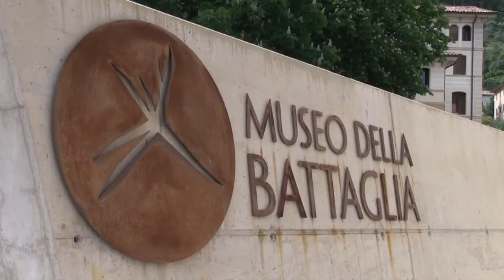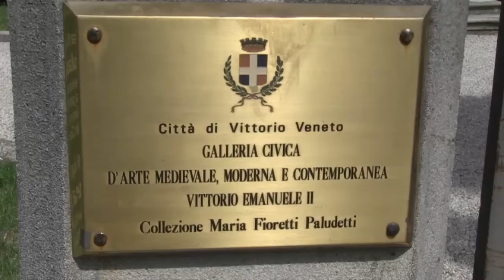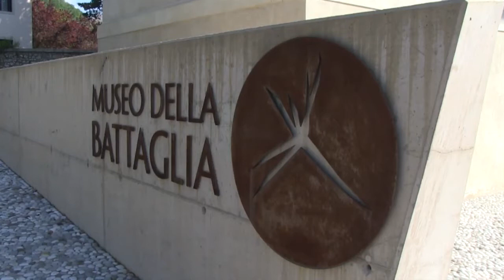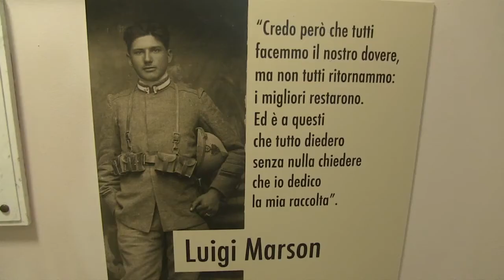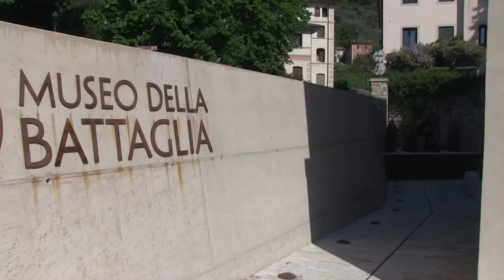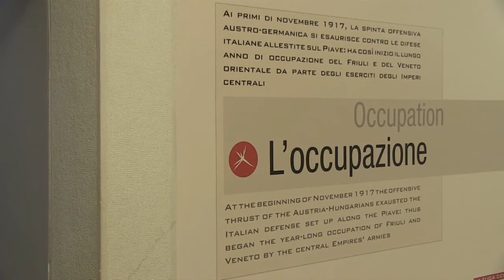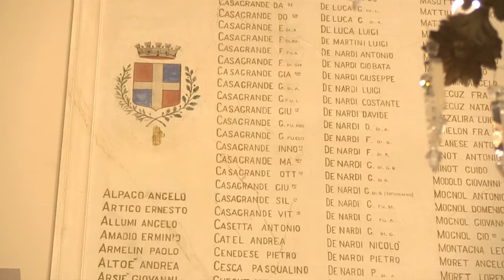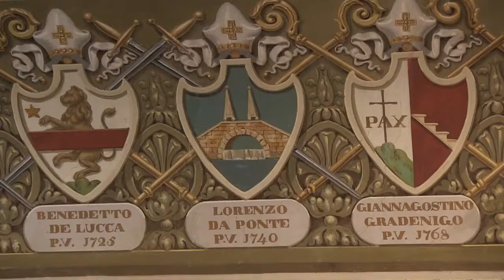Vittorio Veneto e il Museo della Battaglia - ENG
VITTORIO VENETO
Situata in una posizione ideale tra Venezia e Cortina, abbracciata dalle colline (molte delle quali dedicate alla coltura del rinomato Prosecco DOCG) e attraversata dal fiume Meschio, lungo cui nel tempo si sono sviluppate numerose forme di artigianato e industria, Vittorio Veneto può considerarsi il capoluogo delle Prealpi Trevigiane.
Nata nel 1866 dall’unione delle due antiche municipalità di Serravalle e Ceneda, prese il nome di “Vittorio” in onore del primo re d’Italia Vittorio Emanuele II e divenne ufficialmente “Vittorio Veneto” nel 1923.
Universalmente nota quale luogo delle fasi conclusive della Grande Guerra e insignita della Medaglia d’Oro per il suo impegno nel periodo della Resistenza, la città conserva inoltre opere di alcuni tra i massimi artisti italiani, quali ad esempio il Sansovino (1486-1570) e il Tiziano (1490 ca.-1576).
Vittorio Veneto ha dato i natali a Lorenzo Da Ponte (1749 – 1838), celebre soprattutto per la sua collaborazione con Mozart, per il quale ha scritto la trilogia composta da Le nozze di Figaro, Don Giovanni e Così fan tutte.
La sua millenaria sede vescovile è stata anche sede dell’episcopato di Albino Luciani (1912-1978), divenuto poi Papa Giovanni Paolo I.

IL MUSEO DELLA BATTAGLIA
Il Museo della Battaglia di Vittorio Veneto venne inaugurato il 2 novembre 1938, in occasione delle celebrazioni nazionali del Ventennale dalla fine della Grande Guerra, e nacque grazie alla raccolta ed alla donazione del vittoriese Luigi Marson. Ragazzo del ‘99, nel 1917 egli abbandonò gli studi per entrare in guerra come volontario, e proprio dal fronte conservò il primo oggetto della sua futura collezione, che significativamente è uno strumento non di guerra ma di preghiera personale: un rosario appartenuto ad un soldato ungherese caduto in battaglia.
Finito il conflitto, Luigi Marson continuò per anni, con profonda dedizione ed infinita pazienza, a raccogliere cimeli di ogni tipo, e tale collezione costituì il nucleo originario del museo, che venne poi accresciuto costantemente nel tempo da altre continue donazioni.
Il Museo dunque racconta come venne fatta e vissuta la guerra su entrambi i fronti, esponendo numerose armi e svariati oggetti, insieme ad una ricchissima documentazione; inoltre, attraverso preziosi ricordi della battaglia che della città di Vittorio Veneto porta il nome e della “vittoria” che ne conseguì, mostra come era percepita la Grande Guerra al tempo in cui esso venne inaugurato.
Completamente ristrutturato, il Museo della Battaglia ora ripropone al pubblico questo importante patrimonio in un nuovo allestimento, dotato delle tecnologie più moderne, pur mantenendo testimonianza anche dell’ oramai storicizzata esposizione originale, in cui i cimeli sono conservati come vere e proprie reliquie.
Il visitatore viene così accompagnato suggestivamente attraverso le diverse sezioni del museo distribuite sui tre piani dell’edificio:
La trincea, L’armeria, L’occupazione, Dalla battaglia al mito.

Museo della Battaglia
Vittorio Veneto (TV) - Italy